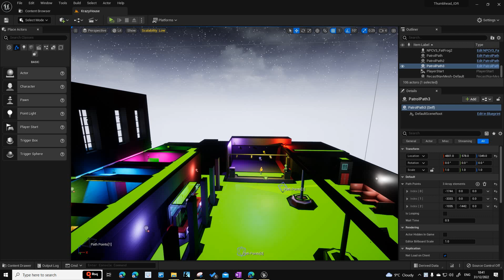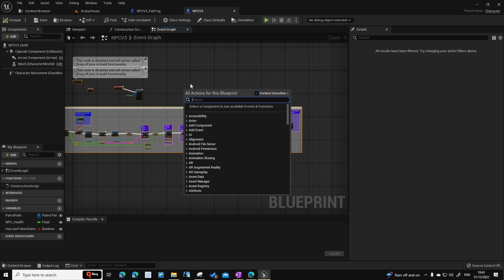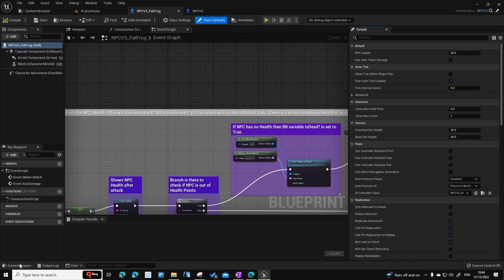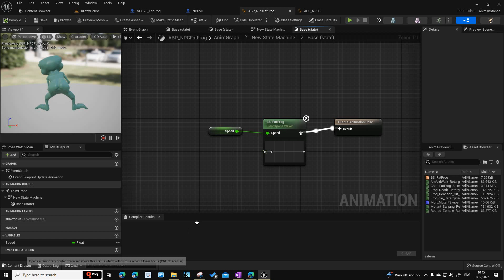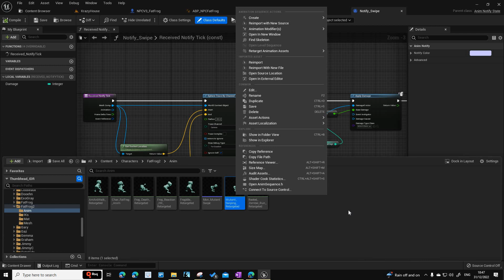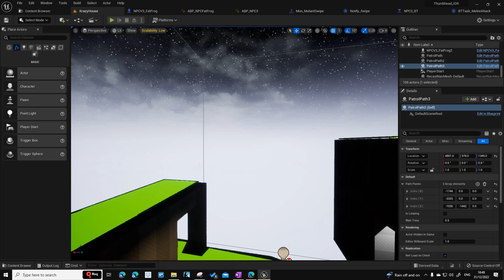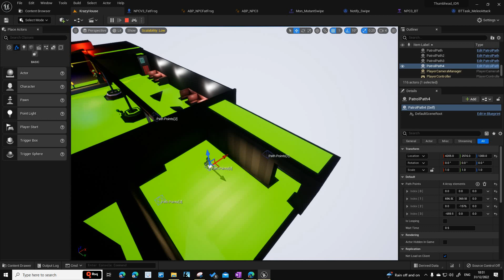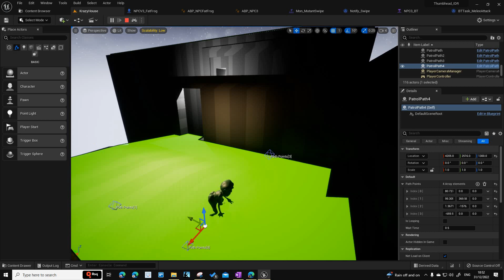THRTask212 Created a Child Blueprint from NPC3 for New NPC Type